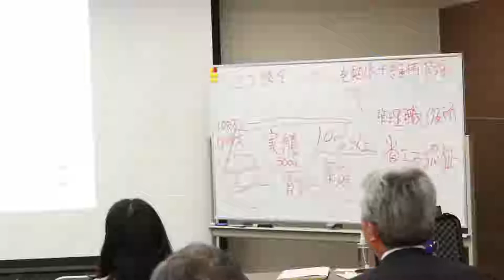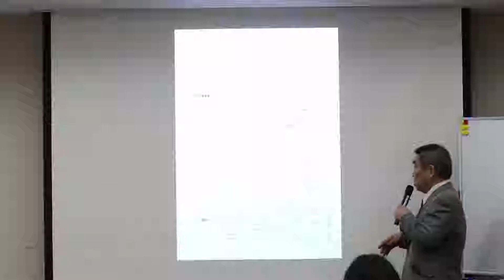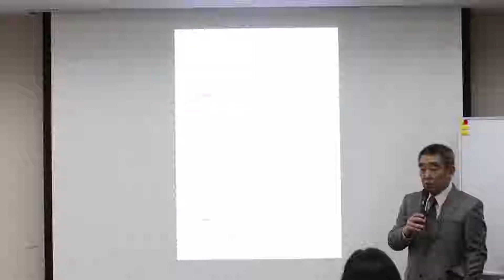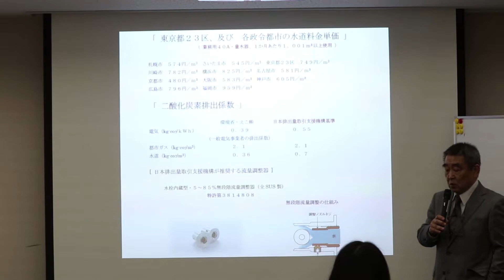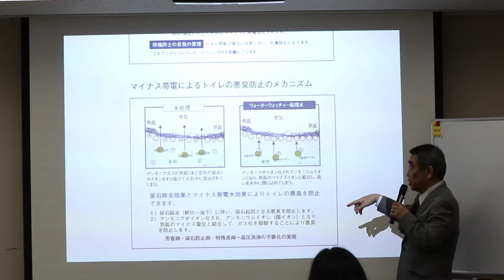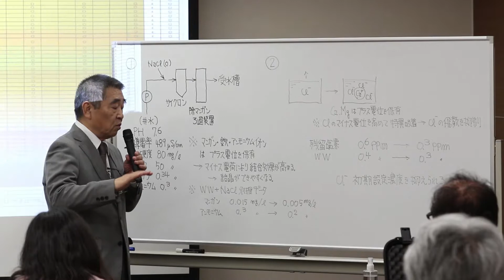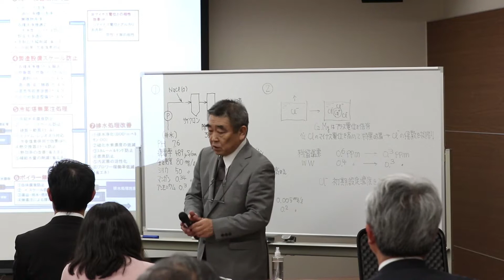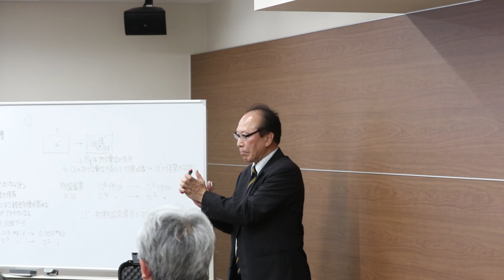１０００万円得する節水対策セミナー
一般社団法人 日本排出量取引支援機構
省エネ診断士セミナー

専任講師　小原良隆氏

２０１８年４月２０日 霞会館